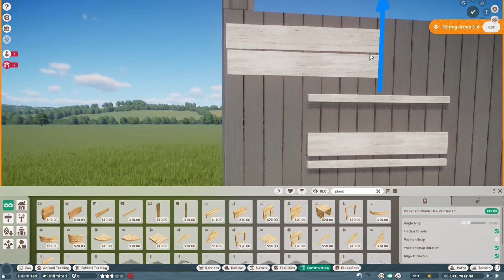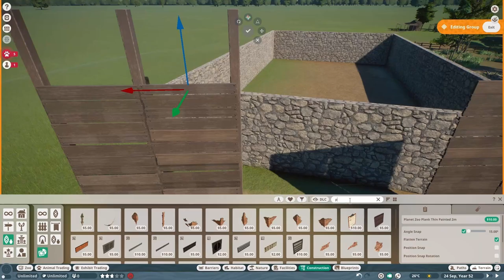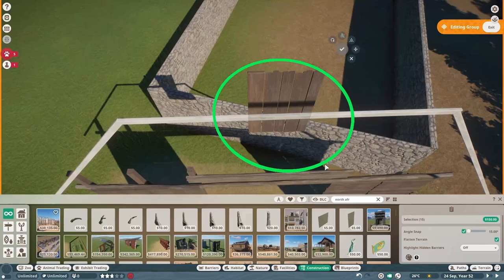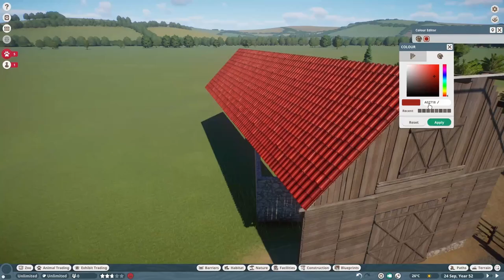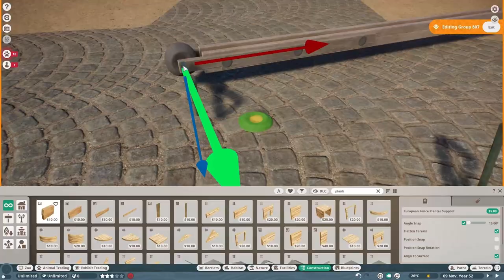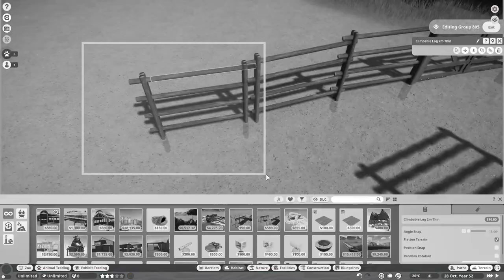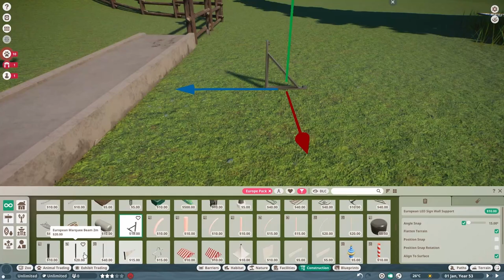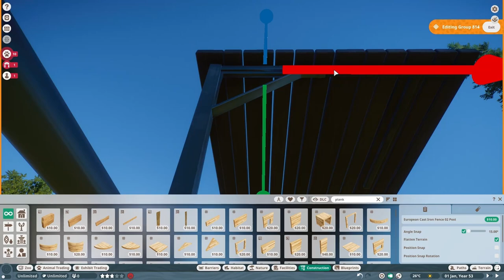Big Barn & Cow Pen | Rezerwat Leśna Ostoja Ep. 8 | Planet Zoo Speed Build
Hey, hey, hello everyone and welcome to this very next episode of Rezerwat Leśna Ostoja, so a collaboration project between me and wonderful ZooF! In this episode I'll build a big barn serving as a shelter for both Fallow Deer and brand new cows, but also as a storage unit for hay and possibly vehicles. Ready to set on a barny adventure?

00:00 Intro
00:10 Speed Build & Commentary
17:45 Cinematics